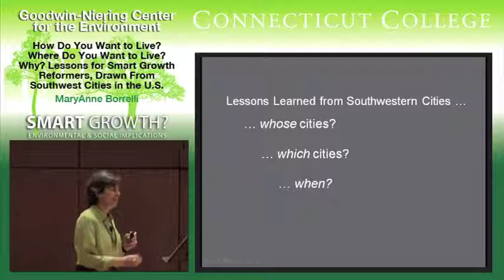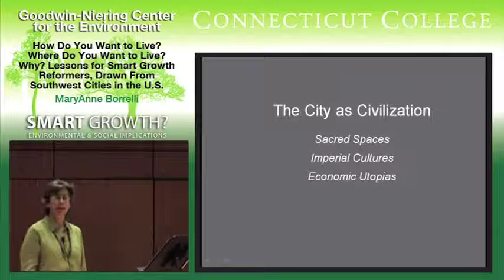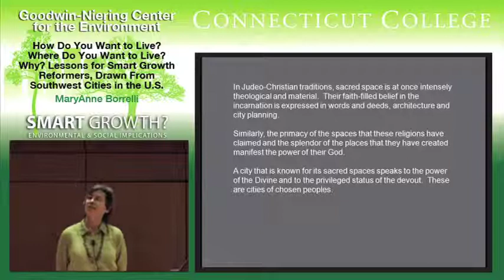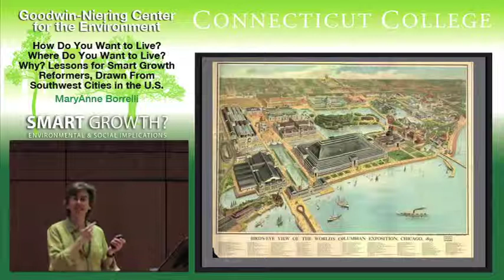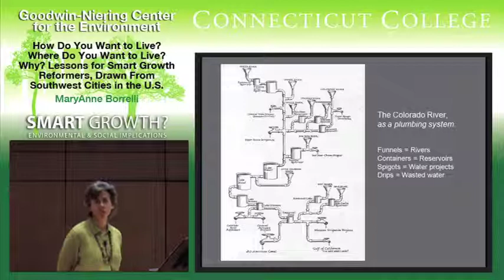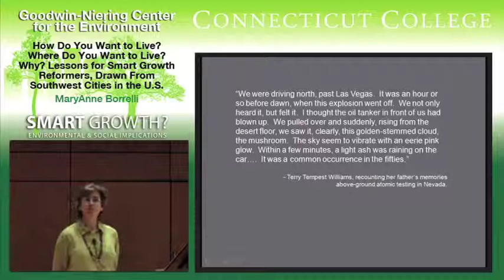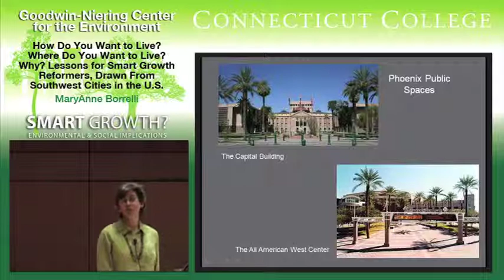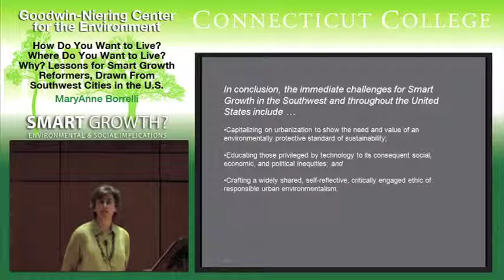Lessons for Smart Growth Reformers, Drawn From Southwest Cities in the U.S.- MaryAnne Borelli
MaryAnne Borelli shares tips and lessons for Smart Growth reformers.  This was recorded at a Connecticut College conference for Smart Growth.